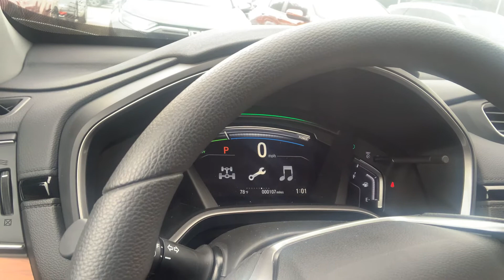2021 CRV EX AWD Hybrid from Rex at Howdy Honda